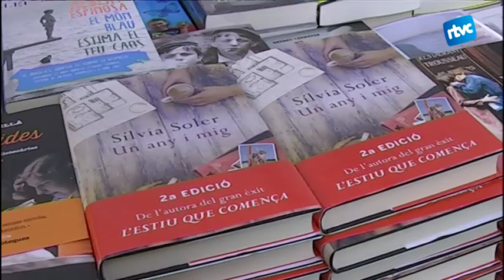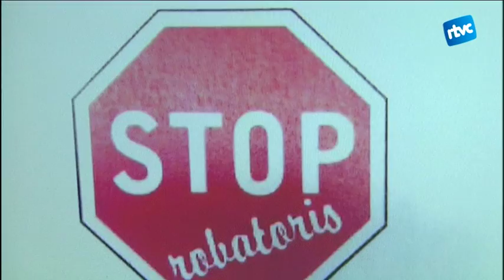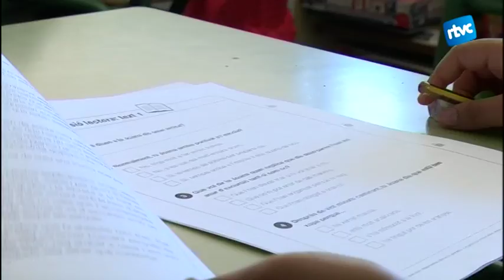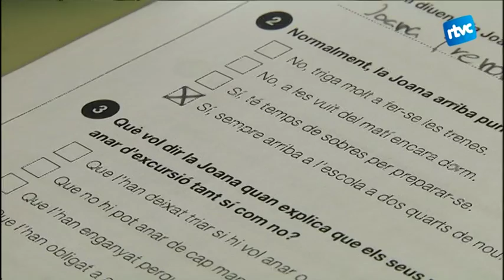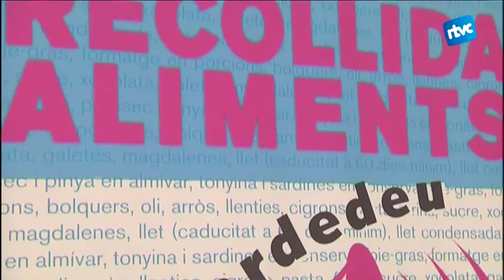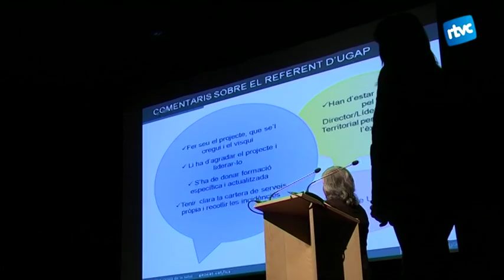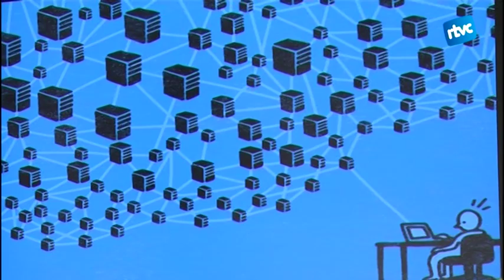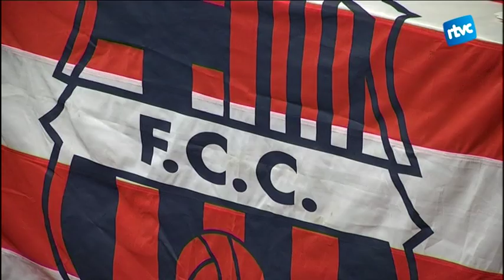Cardedeu Informatiu 18/04/2016